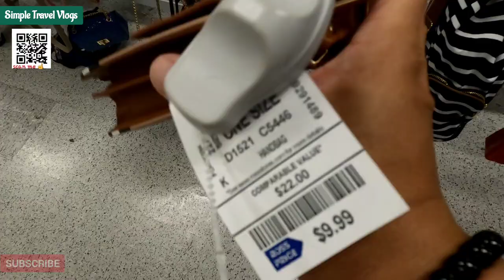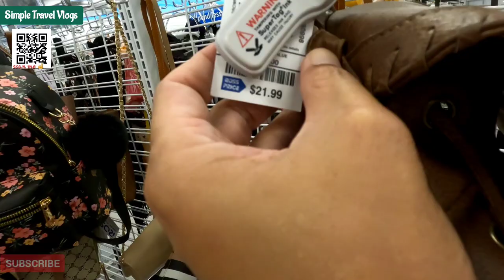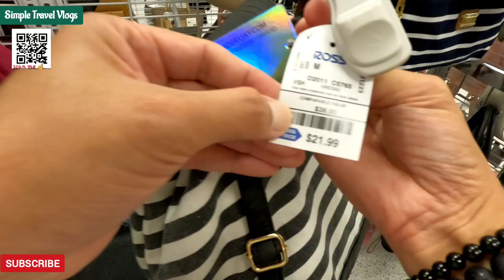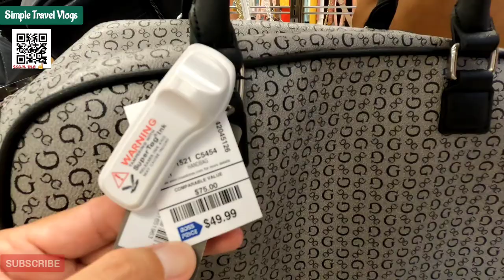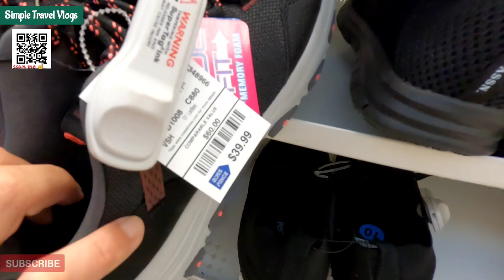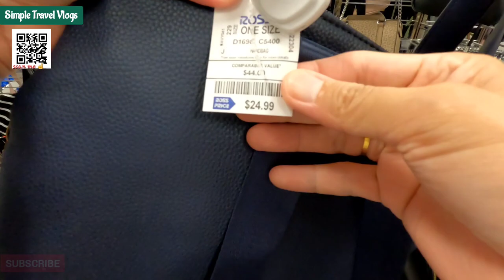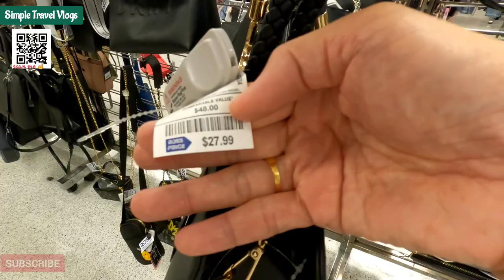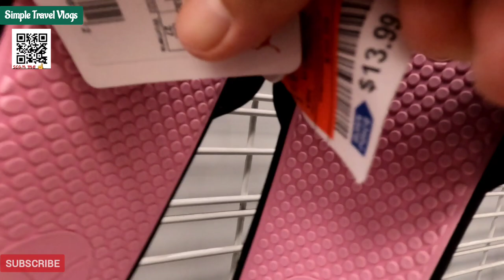ROSS STORE SHOPWITHME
and sign in you name and email to learn more how you can earn extra income online. Hope to see you inside. Have a great day & God Bless😊